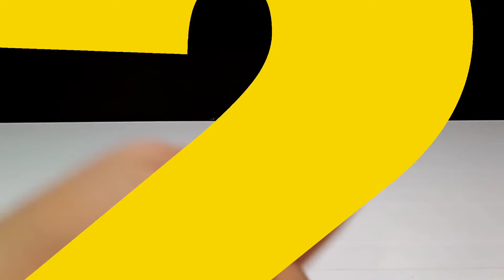4 SUPER INVENTIONS That Can Be Made At Home / Awesome DIY toys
4 Amazing things you can make at home.

Hi guys

  I want to make 4 practical and useful inventions using simple tools. I hope you enjoy watching the video.

How to make flashlight